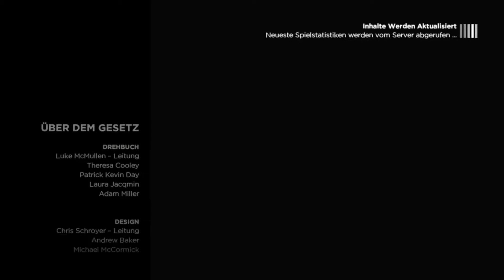THE WALKING DEAD SEASON 3 +HD # 14 DIE HINRICHTUNG